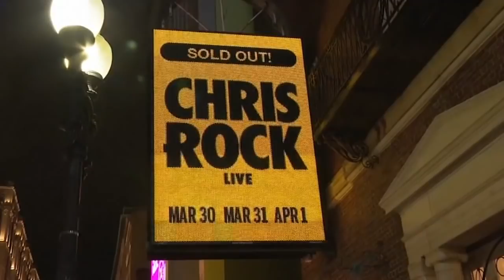Chris Rock gives his first remarks on Will Smith slap at the Oscars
Comedian Chris Rock performed in public Wednesday for the first time since Oscar-winning actor Will Smith slapped him for a joke about Smith's wife during the Academy Awards show.

The nighttime performance in Boston comes just three days after the shocking incident that stunned the crowd at the 94th Academy Awards and those watching at home.